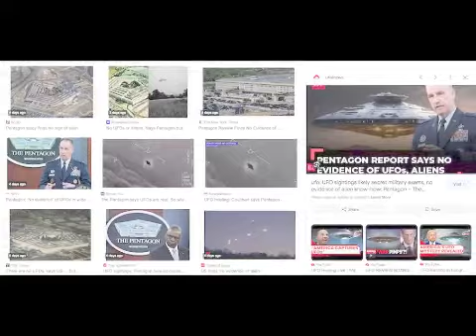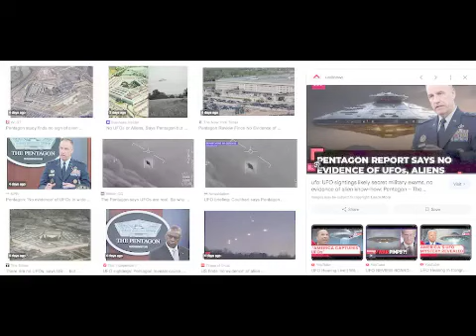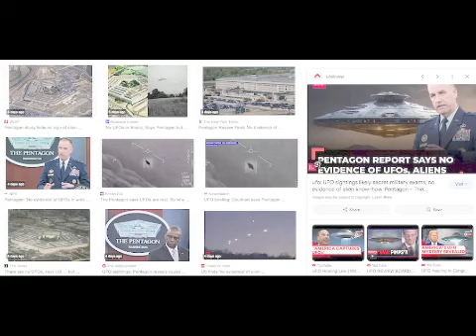Nothing to See : There's No There, There (UFO/UAP)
In this video (which I was going to leave unpublished because I am not really happy with it), I discuss the resent report from the Pentagon and AARO regarding the 'nonexistence of evidence for extraterrestrial activity' on Earth. Aaand a few other topics. I am posting it because, sadly, today's video redo failed due to a technical issue. So, for the moment, here's my little rant about the All-Domain Anomaly Resolution Office, and, etc.